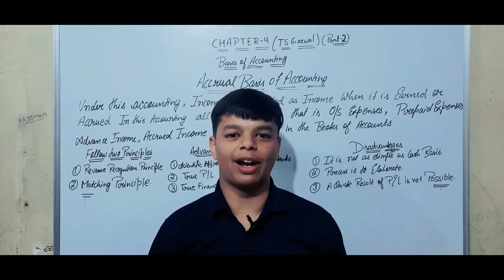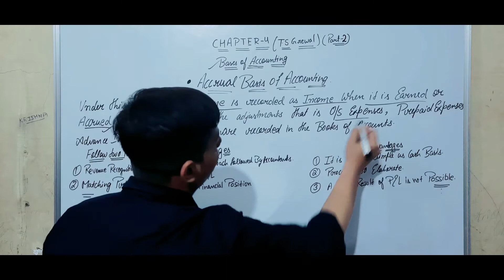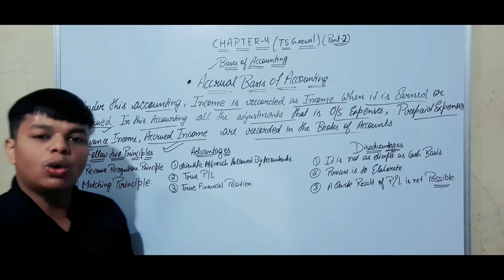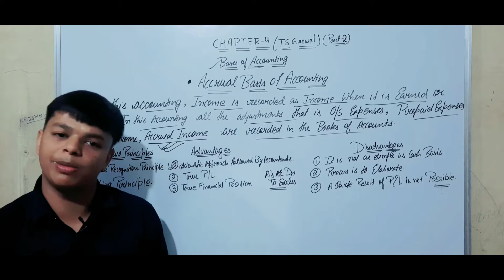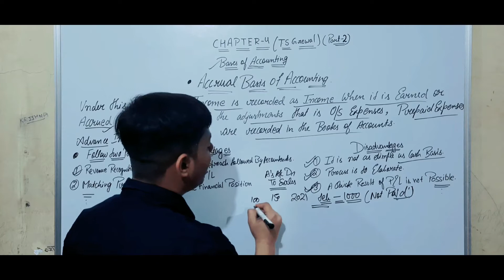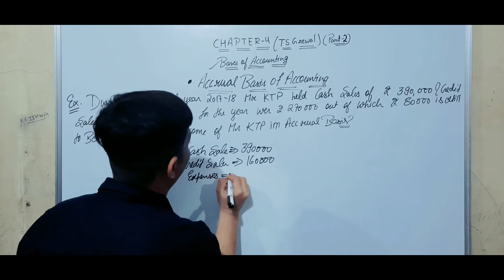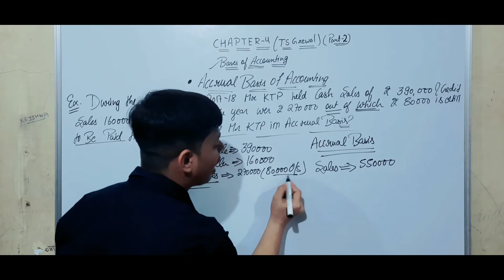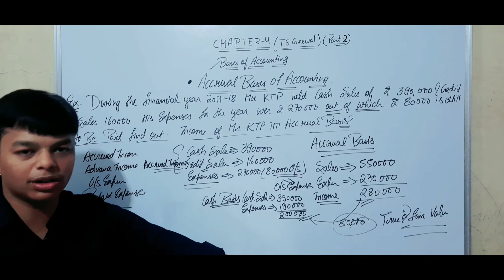🟢Accrual Basis Of Accounting |Bases Of Accounting|Accountns|Chapter-4|Class-11th|Part-2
This video is on Chapter 4 Of Accounts Bases of Accounting.

topic cover in this video is:
"🟡Accrual Basis Of Accounting."

✔Let's make all your doubts clear at KTP(Krishna Teaching Poiny)

comment your query and clear your doubts.
Always here to help you

💯%guarantee for conceptual clarity.

If you face any query regarding any of the topic you can visit my website and mail or whatsapp your query directly through my website.I will provide you the solution as soon as possible..